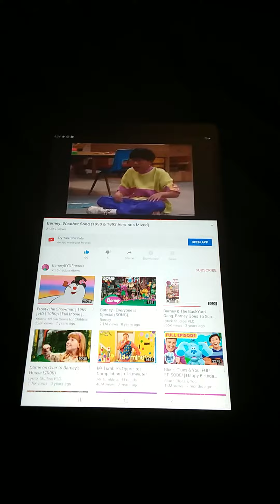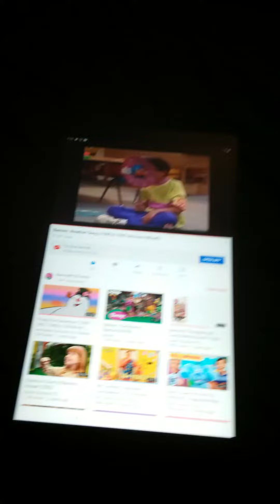Barney bygfriendsbarney weather song (1993 &1993 version mixed